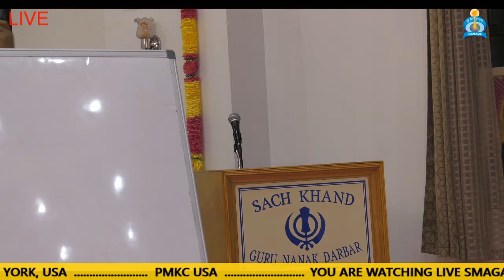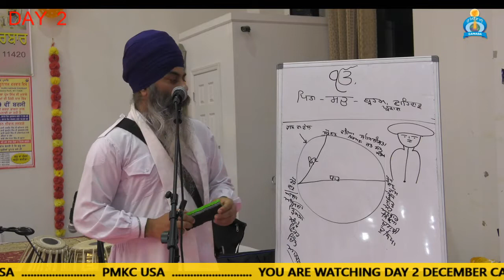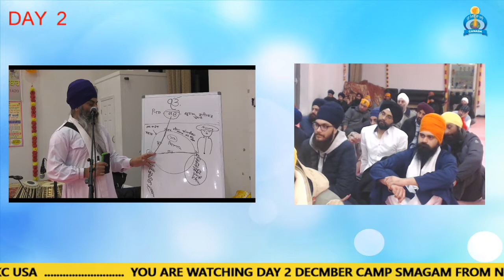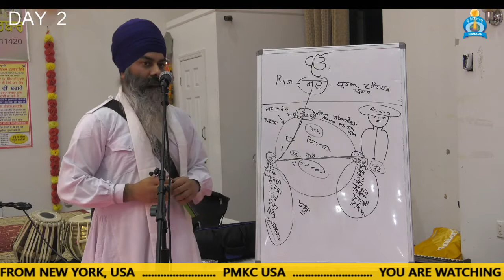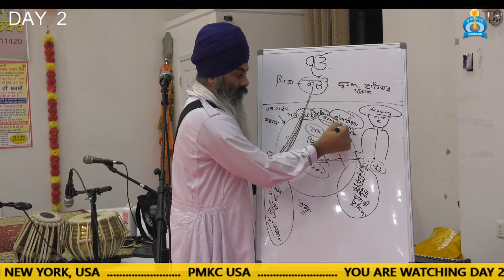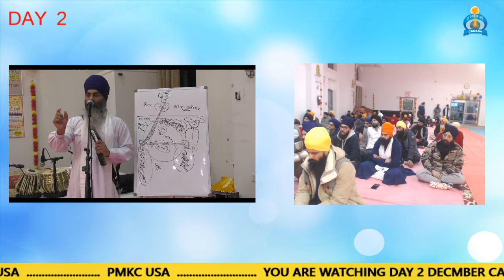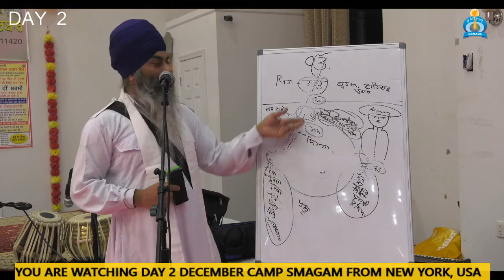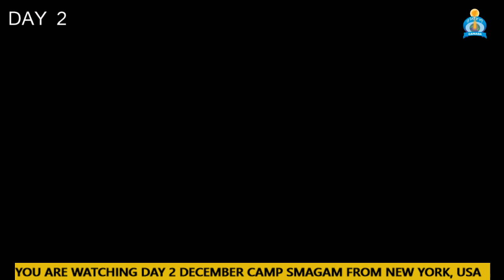Day 2 - December Camp 2019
Follow @prabh milne ka chao usa